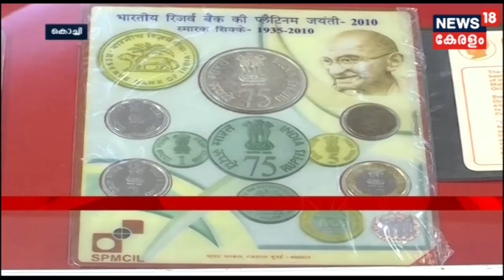Nattil Innu: അയോധ്യ വിധിയ്ക്ക് ശേഷവും രാജ്യത്ത് കനത്ത ജാഗ്രത തുടരുന്നു| 10th November 2019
The Supreme Court of India pronounced verdict in the Ayodhya land dispute case. The disputed land in Ayodhya goes to the Hindus in its entirety for the construction of Ram Mandir. The Sunni Waqf Board will get five acres of alternate land, which will be accorded either by the state or the Centre.

About the Channel:
News18 Kerala is the Malayalam language YouTube News Channel of Network18 which delivers Live News from across India & the about politics, current affairs, breakingnews, sports, health, education and much more.